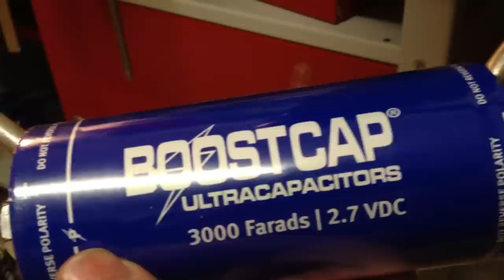Fun with Ultracapacitor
Kondensator mit 3000 Farad brutzelt nen Pfennig weg